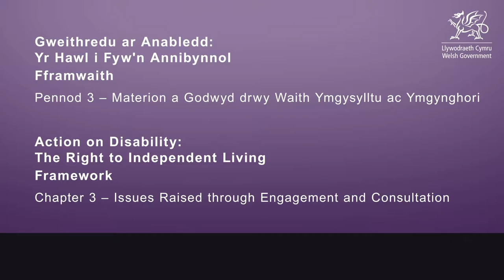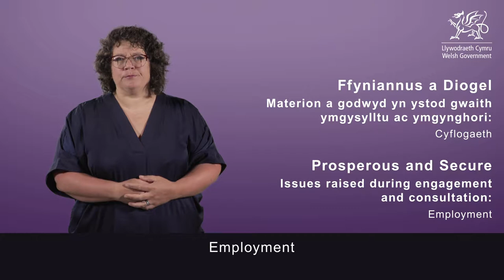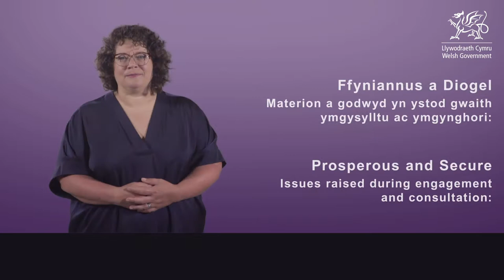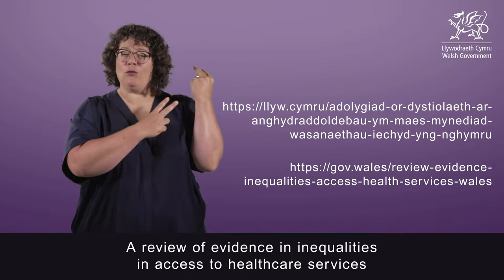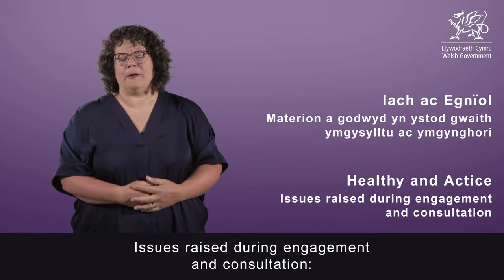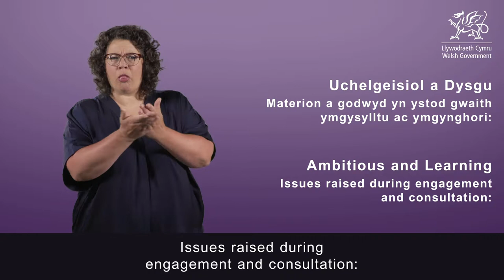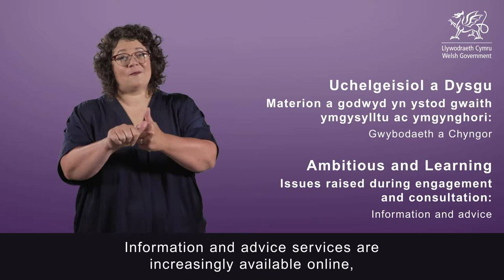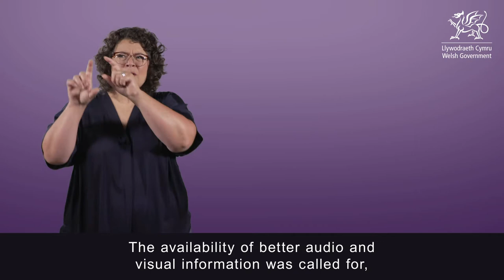Action on Disability: Chapter 3 – Issues Raised Through Engagement